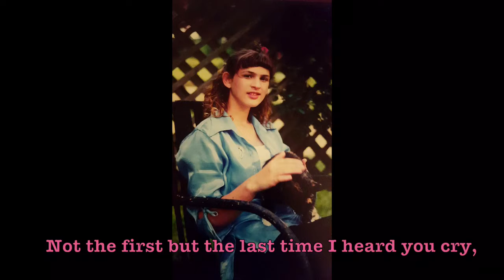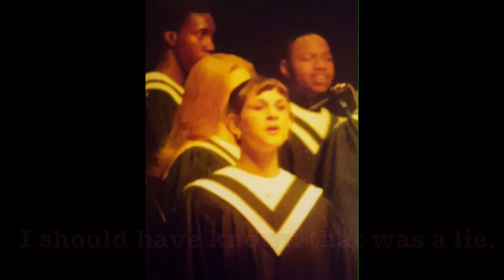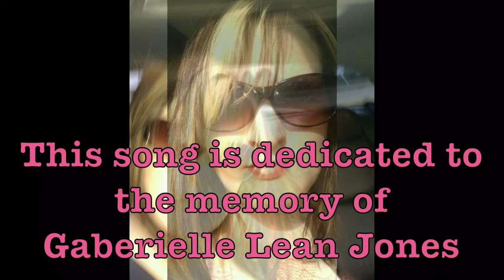Smile On The Outside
This song and video are dedicated to the memory of Gaberielle Lean Jones 2/8/87-8/13/11 No parent should ever have to bury their child and when it's suicide the pain is insurmountable... SuicideAwareness 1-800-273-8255